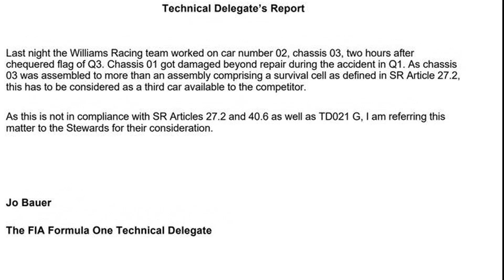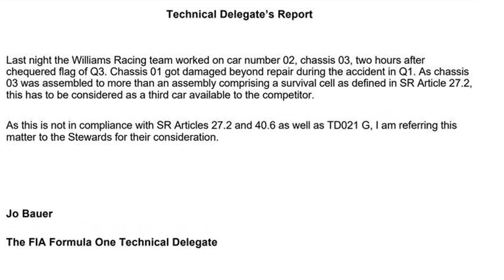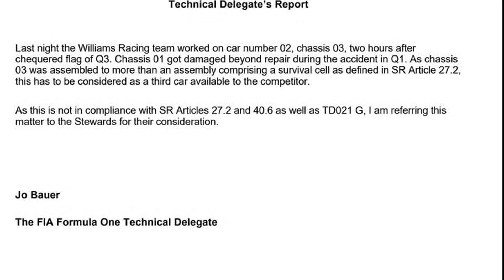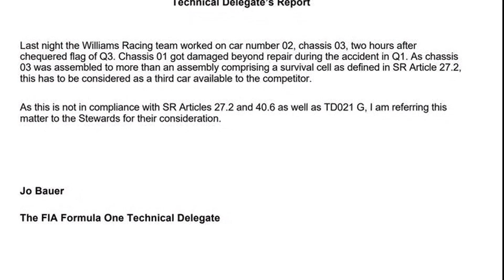VERSTAPPEN TRIOMFEERT IN QATAR!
🏁 Verstappen vliegt naar de overwinning en Red Bull wordt kampioen in Japan! 🏆 Maar de actie stopt niet daar - de Formule 1-elite maakt zich op voor de Grand Prix van Qatar op 8 oktober! Mis geen seconde van de actie, want we hebben je gedekt met een complete dekking van het evenement op Motorsport.com. 📺🔥

Bekijk deze video om een voorproefje te krijgen van wat je kunt verwachten tijdens de race in Qatar. Ontdek wie er dit seizoen nog kans maakt op het kampioenschap en welke teams en coureurs een indrukwekkende prestatie hebben geleverd. 🤩

Wist je dat het circuit van Losail, waar de race zal plaatsvinden, een van de meest moderne en technisch uitdagende circuits ter wereld is? 🌍 Het staat bekend om zijn snelle rechte stukken en uitdagende bochten, wat zorgt voor spannende actie op het circuit. 🏎️💨

Mis deze epische strijd tussen de beste coureurs ter wereld niet en vergeet niet om je in te schrijven en op het belletje te klikken om op de hoogte te blijven van al het laatste nieuws en updates van de Formule 1! 🏎️🔔

Inspired by an article from: Carlos Costa
Original title: Verstappen vence e Red Bull &eacute; campe&atilde; no Jap&atilde;o; Max pode ser tri da F1 no Catar